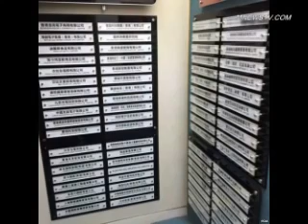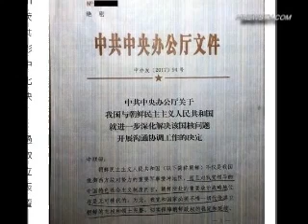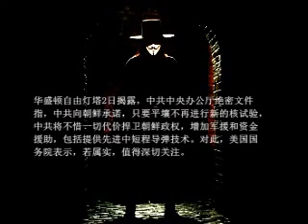中共全军开训动员会习近平罕见发训令 川普脸书回应：咱们走着瞧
更多內幕訪問： 全面危机中共全军开训动员会习近平罕见发训令川普脸书回应：咱们走着瞧綜合港媒NTD 法廣VOA 中央社RFI